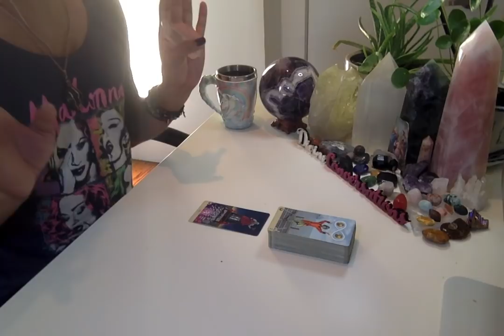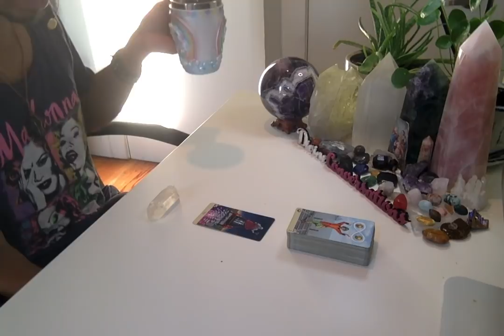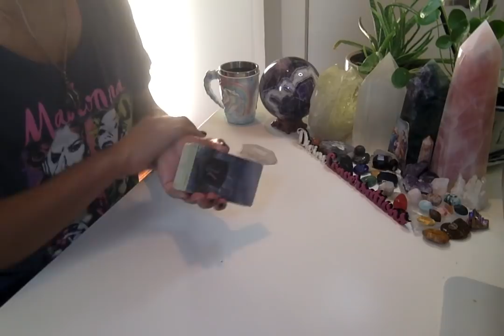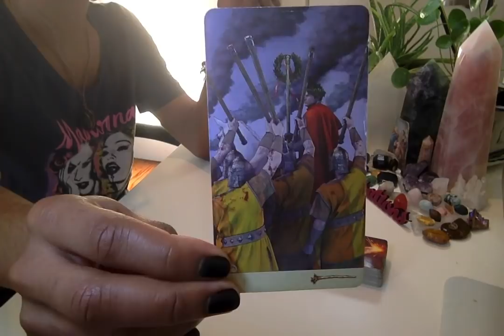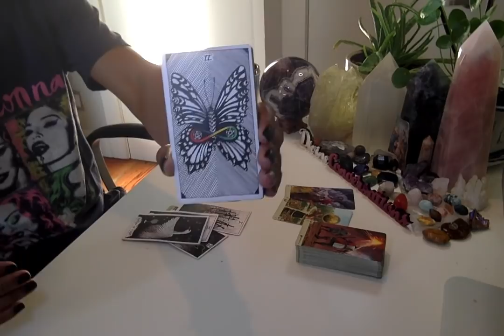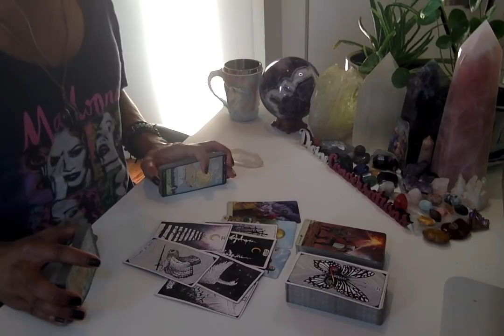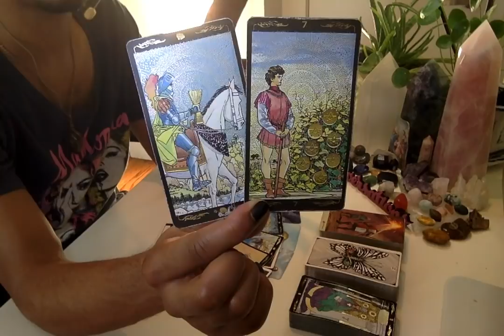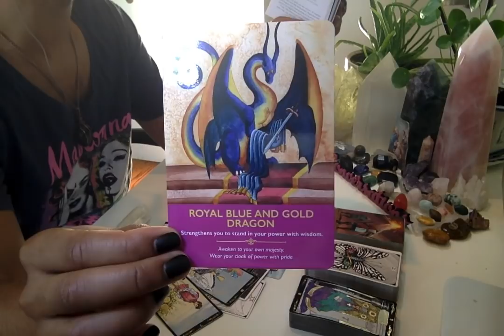Morning Coffee - * You Hold The Power * - 11/26/19 Daily Reading